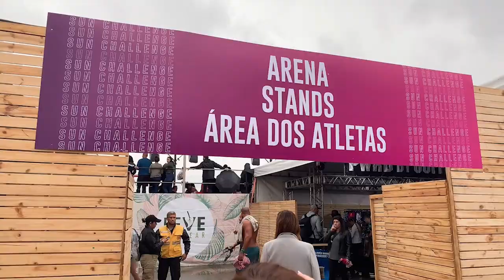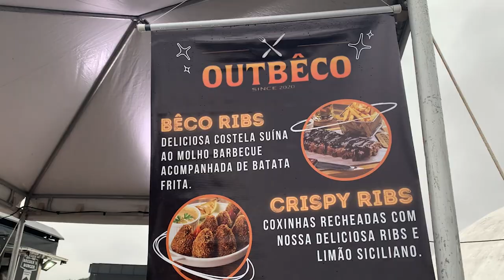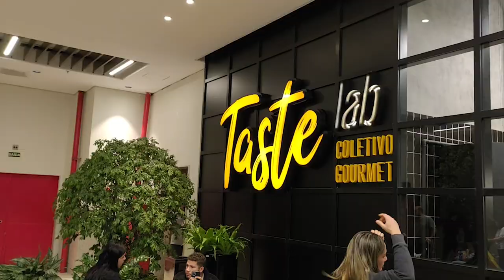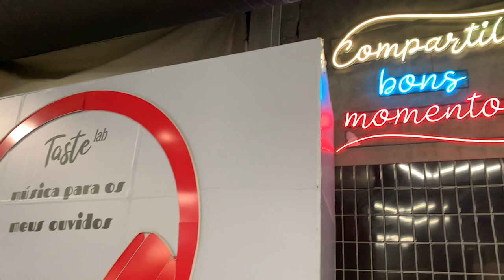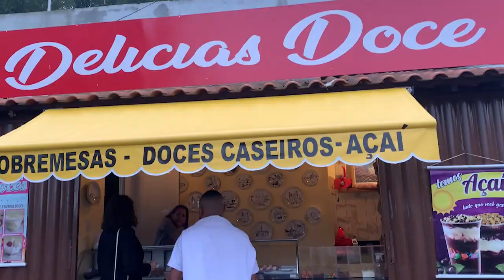FOMOS PARAR EM UM EVENTO DE CROSSFIT!!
Vlog do evento de Crossfit em Niterói e do Dia dos namorados 2022.